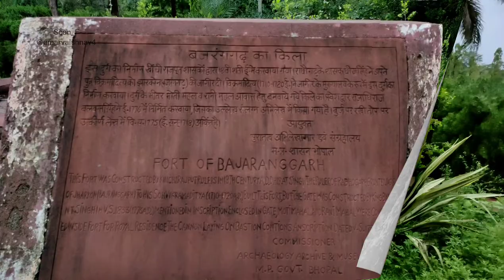Bajrangarh Fort 😍 Guna (MP) | Guna vlog | Tekri sarkar Guna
Bajrangarh fort was built by the Yadav /Yaduvanshi king Jai Narayan of 1400 AD and by 1600 AD, the Yaduvanshi Yadavs ruled this fort till the time of 16th century.
Rajputs who had attacked the fort had three unsuccessful invasions and for the fourth time the Rajputs and Mughals collectively invaded and the Yadavs had to leave the fort. Bajrangarh is a village in the taluk of Guna, Guna District, in the Indian state of Madhya Pradesh.[1] Bajrangarh fort is also known as Jharkon.
The fort lies at an altitude of around 92.3 metres (303 ft) and is in ruins.

The fort is about 10 kilometres (6.2 mi) from Guna on Guna to Aron road on the bank of Chapet river around 8 kilometres (5.0 mi) south-west of Guna city. It spreads over 72 bighas of land on a high hill.
The Bajrangarh fort has been a symbol Yadava rulers of Yaduvanshi Gagron state. It came . During Akbar's[which?] time, it was the headquarters of a mahal of the Chanderi Sarkar. During the reign of Raja Jai Singh, Daulatrao Scindia sent his General, John Baptiste to attack the fort in 1816 A.D. Raja Jai Singh was defeated and the fort was destroyed.

The Bajrangarh fort had four gates in four directions. Inside the fort, Moti Mahal, Rangmahal, Ram Mandir, and Bajrang Mandir are still intact.